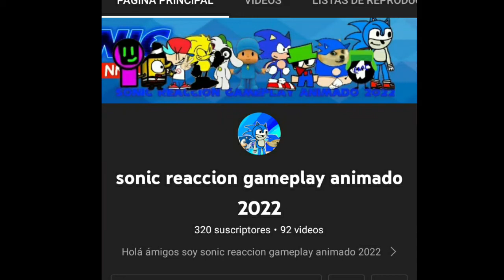especial de 320 suscriptores promos a los canales